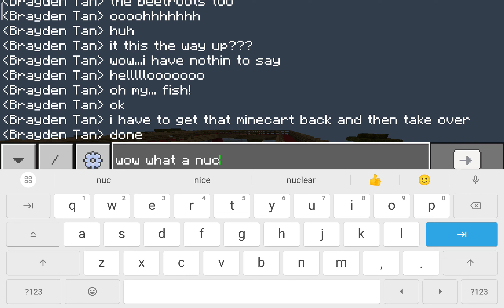A strange place! 2